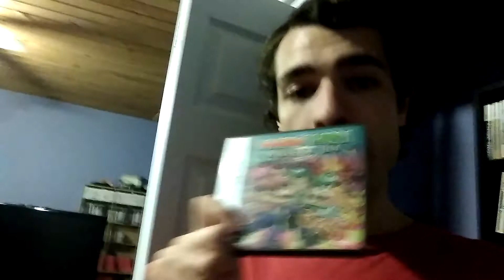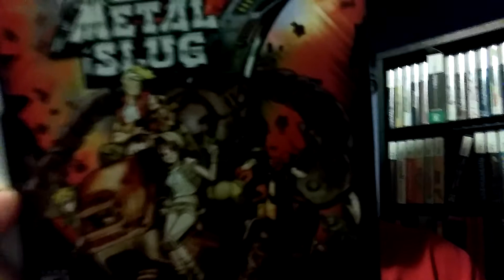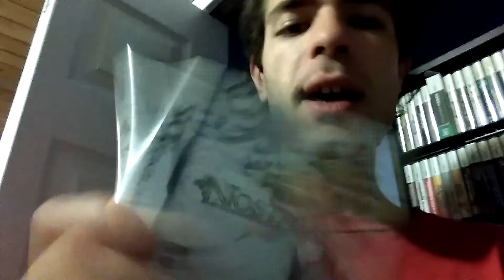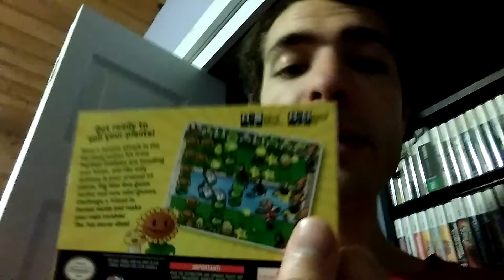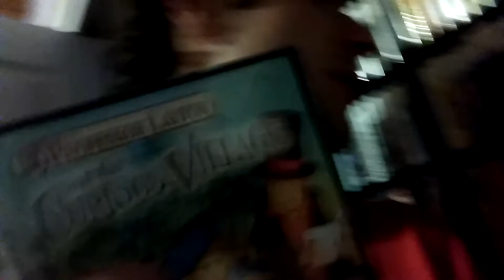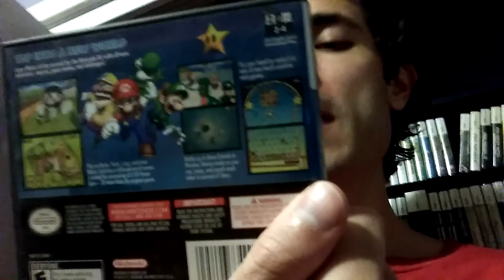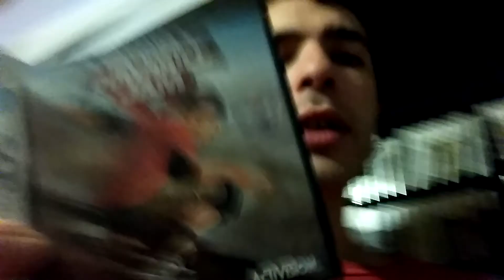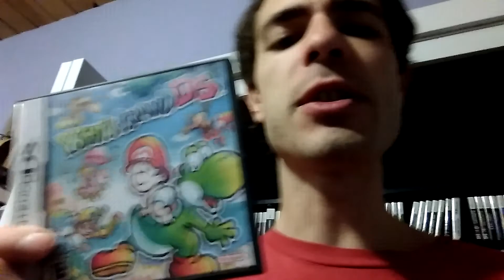Sam's Collection, Episode 32: Nintendo DS (part 2)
More games for DS that really touched me (get it?)